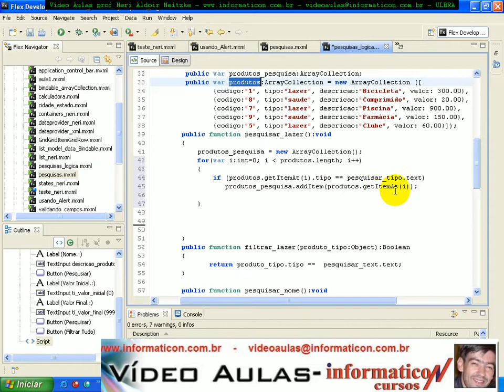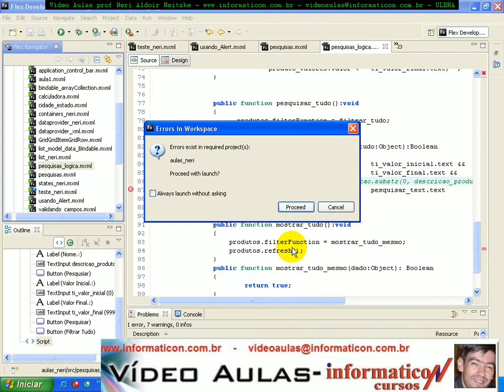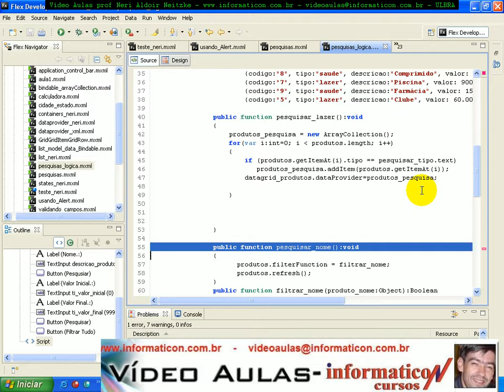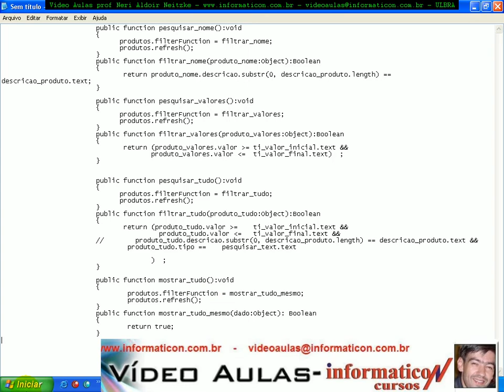aula 2047 Pesquisando com laço FOR no ArrayCollection